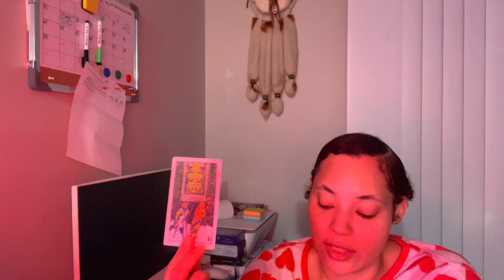CAPRICORN ♑️ NOW LET THAT BE A LESSON LEARNED…